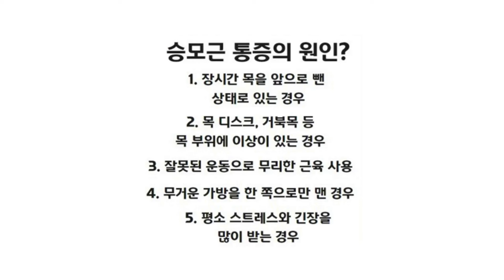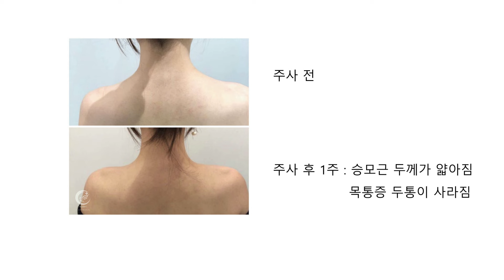승모근 통증 보튤리늄 주사치료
목이 심하게 굳어서 일지목이 되거나 두통이 심한분에게는 승모근의 보튤리늄 주사치료가 효과가 매우 좋습니다

급성 통증
만성 통증

대상포진
두통
목어깨 통증
팔꿈치 통증
손목 손 통증
허리 통증